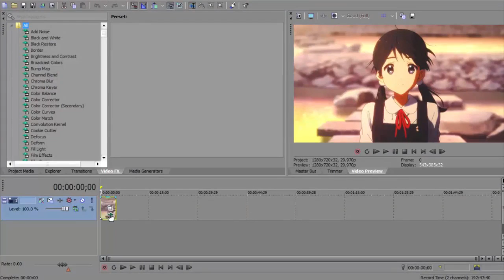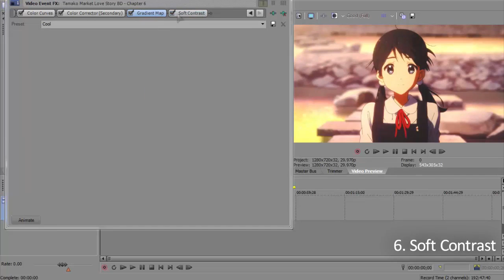Sony Vegas Pro Tutorial - Coloring Tutorials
Hello everyone, sorry I just could upload a tutorial, iam bust with my amv ahhhh~~!! :3
oke lest go, lets see it, coloring tutorial, this tutorial can make a video so much more alive, its simple :D
Please Watch HD :D

Audio :  ともろう (Instrumental)